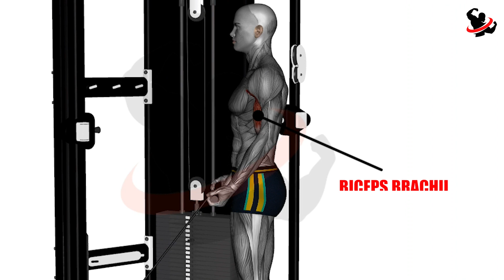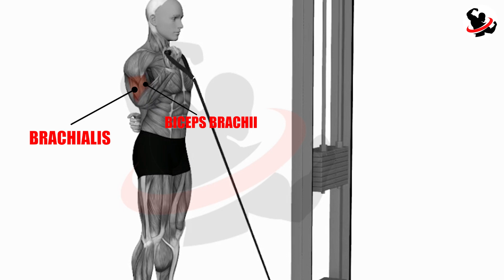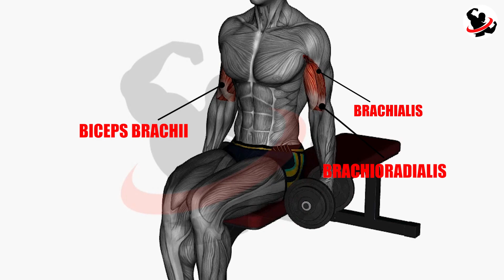10 Best Exercises for Bigger Arms Biceps and Triceps Workout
10 Best Exercises for Bigger Arms Biceps and Triceps Workout

This workout is for you if you want to get bigger arms. You can use these exercises in your workouts and see the results.

00:00 Start
00:10 Barbell Biceps Curls
00:30 Cable Reverse Grip One Arm
00:50 Bicep Curls Cable Machine
01:15 Skull Crushers
01:30 Cable One Arm Curls
01:42 Cable Pushdown
02:00 Dumbell Curls
02:24 Cable Reverse Grip Pushdown
02:41 Alternating Hammer Curls
03:06 Dumbell Overhead Extention